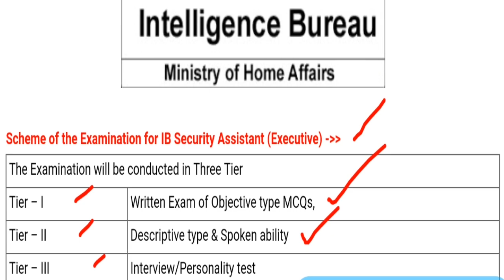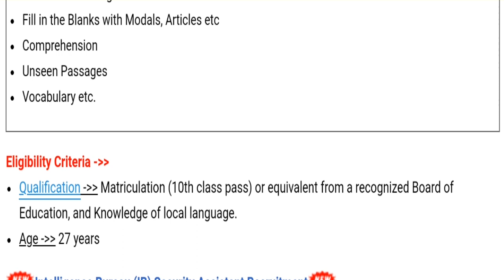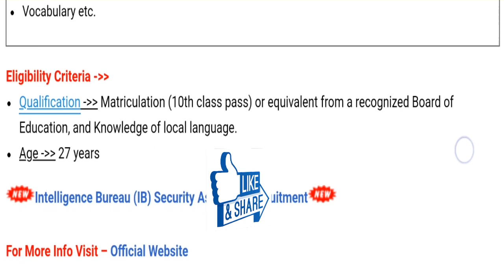Intelligence Bureau (IB) Security Assistant Syllabus Pdf, Exam Pattern & Eligibility Criteria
MHA Intelligence Bureau Security (IB) has been released a notification for Intelligence Bureau (IB) Security Assistant Assistant Syllabus Pdf, Exam Pattern & Eligibility. For more info regarding IB Security Assistant Assistant Syllabus such as exam date, exam pattern, eligibility & other please visit given below link……...

If you have queries and suggestion related to Intelligence Bureau (IB) Security Assistant Syllabus Pdf, Exam Pattern & Eligibility Criteria you can comment in the given below comment box.